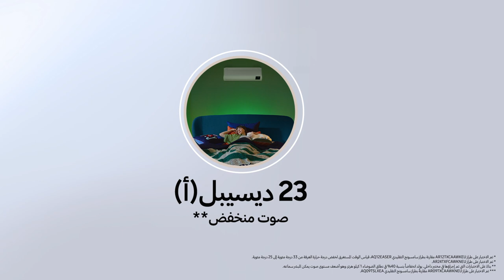سامسونج | تجربة تبريد مختلفة تماماً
WindFree أوّل مكيّف يبرّد بدون تيارات هواء مزعجة

تبريد أسرع، صوت منخفض، توفير أكبر
WindFree™ مكيّف_يتكيّف_على_كيفك